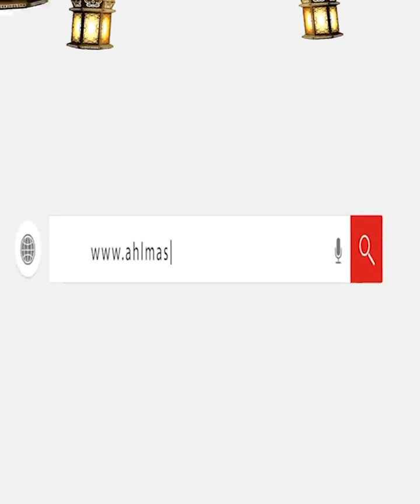أزمة الحراسة القضائية على نقابة الصيادلة بالمنوفية.. كواليس أول مؤتمر لاتحاد أمل صيادلة مصر…